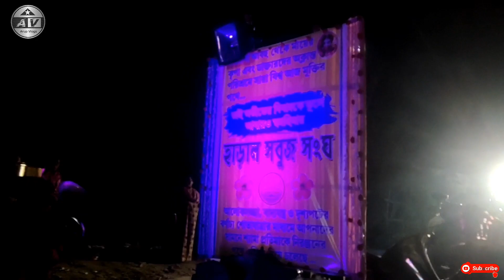চম্পাহাটি হাড়ালের শ্যামা প্রতিমার শোভাযাত্রা West Bengal champahati haraler shyama Mar sovajarta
West Bengal চম্পাহাটি হাড়ালের শ্যামা প্রতিমার শোভাযাত্রা champahati haraler shyama Mar  sovajarta

Arup vlogs ARUP VLOGS arup vlogs

এই সময়, (west bengal) Baruipur,champahati, কালীপুজোর শোভাযাত্রা ঘিরে
মেতে উঠলেন চাম্পাহাটি হারালের
অঞ্চলের বাসিন্দারা। ওদের প্রথা অনুযায়ী দশ দিন পর ০৮/১১/২২ এ  সন্ধ্যা থেকে
একের পর এক পুজো উদ্যোক্তারা শোভাযাত্রা সহকারে
তাঁদের প্রতিমা চাম্পাহাটি ব্রীজ থাকে কতাখাল পর্যন্ত নিয়ে যাওয়া হয় ।
এর পরে সেখানে বিভিন্ন ধরনের বাজনায় মেতে ওঠেন
সকলে। সঙ্গে থাকে আতসবাজির প্রদর্শনী। রাত বাড়লে
উদ্যোক্তারা নিজেদের প্রতিমা নিয়ে নিরঞ্জনের উদ্দেশ্যে
রওনা হন। গ্রামের মধ্যে জলাশয়ে প্রতিমা বিসর্জন হয়।
এই শোভাযাত্রা দেখতে হারাল -সহ চাম্পাহাটি চীনের মোড় কাটাখাল
আশপাশের গ্রাম থেকে বহু মানুষ ভিড় করেন
রাস্তার দুপাশে। শোভাযাত্রাকে কেন্দ্র করে যাতে কোনও
বিশৃঙ্খলা না হয় তার জন্য প্রচুর পরিমাণে পুলিশ
মোতায়েন করা হয়।
ঠিক কবে থেকে শোভাযাত্রাকে কেন্দ্র করে এমন
জাঁকজমক শুরু হয়েছে তা সঠিক ভাবে জানাতে
পারেননি স্থানীয় বাসিন্দারা। এলাকার প্রবীণ বাসিন্দারা
জানান, বাপ-ঠাকুর্দার আমল থেকে এমন শোভাযাত্রা
দেখে আসছি। তাই কবে থেকে শুরু হয়েছিল তা বলা
মুশকিল। দুর্গাপুজোয় কলকাতার কার্নিভাল জনপ্রিয় হয়েছে। তাই বর্তমান প্রজন্মের ছেলেমেয়েরা ও হারাল  ক্লাব সদস্যরা জানাচ্ছেন এবং এলাকার প্রবীণরা। আগে ঢাক-ঢোল-সহ নানা
বাদ্যযন্ত্র থাকত শোভাযাত্রায়। এখন বাদ্যযন্ত্রের জায়গা
দখল করেছে ঘোড়ার গাড়ি মনিমালা সহ বিভিন্ন বাজনা ।
থাকলেও এখানে ডিজে বাজানোর উপর
নিষেধাজ্ঞা আছে । তাই অধিকাংশ পুজো উদ্যোক্তারা
ডিজে পরিবর্তে বিনোদনের জন্য বাদ্যযন্ত্রের বেছে নিয়েছেন। হারল গ্রামের বাসিন্দা মানস আচার্য্য বলেন,
'এই ধরনের শোভাযাত্রা কবে শুরু হয়েছিল বলা যাবে না।
আমার বয়স ৫০ পেরিয়েছে। বাবার কাছ শুনেছি, তারাও ছোটবেলা থেকে এমনটা দেখে এসেছে। আগে আলো বলতে হ্যাজাগ ছিল। কাঁধে করে ঠাকুর নিয়ে আসা হত।
এখনও আলো হয়েছে। ঘোড়ার গাড়ি ভ্যান ও লরি করে ঠাকুর নিয়ে আসা হয়। ঢাক-ঢোলের পরিবর্তে এখন বিভিন্ন বাদ্যযন্ত্রের বাজানো হচ্ছে।' অধিকাংশ পুজো পাড়ার লোকেরা বাইরের লোকজন। মোট ১০০০০ লোক এই শোভাযাত্রাই অংশ নিত। কিন্তু এ বার কভিড এর তিন বছর পর ২০২২ এ শুরু হলো তাই কম সংখক লোক অংশ নিয়েছে।
স্থানীয় বাসিন্দা অষ্টম পাতর বলেন, 'এখন বিসর্জনের
জন্য প্রশাসনের তরফে নির্দিষ্ট দিন ঠিক করা দেওয়া হয়।
বুধবার রাতের মধ্যে সমস্ত প্রতিমা বিসর্জন করতে বলা
হয়েছিল। সেই জন্য ছ'টি প্রতিমা পুজো উদ্যোক্তারা
বিসর্জন দিয়ে দেন। ফলে এ বার বাজনা ঘোড়ার গাড়ি কম সংখক শোভাযাত্রায় অংশ নেয়।'
X